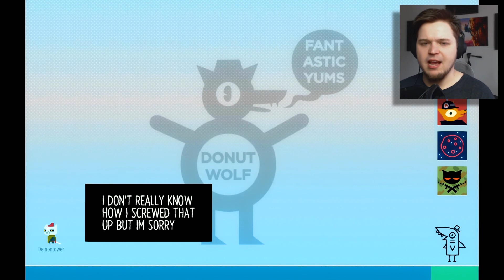OLLA AIKUINEN - Night In The Woods | #6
Bean kanssa hiukan erimielisyyksiä...

Kiitokset tuesta!